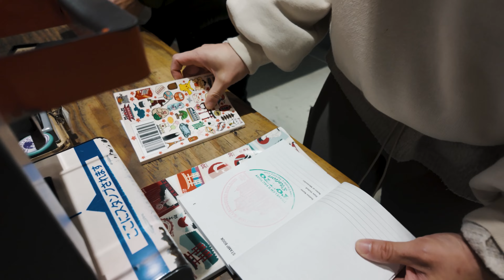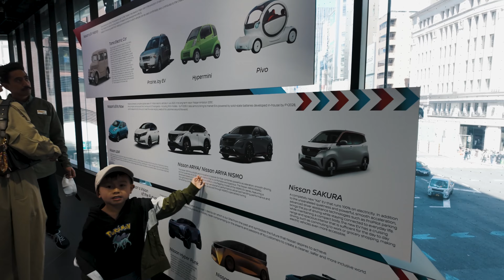2024 Tokyo Family Adventure: Exploring Japan with Our Little Ones!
Shot on a DJI Osmo 33